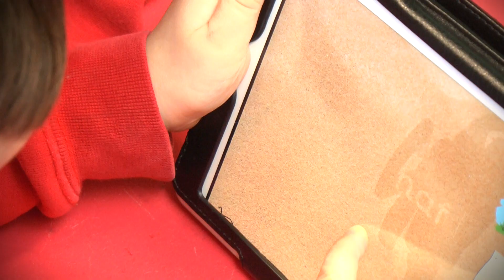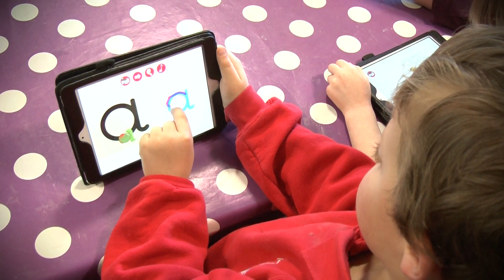Lansiad Ap Tric a Chlic - Ysgol Gymraeg Y Fenni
Sut hwyl mae plant Ysgol Gymraeg Y Fenni yn cael gyda'r ap newydd?

Ewch i'ch siop ap i lawrlwytho eich copi chi!